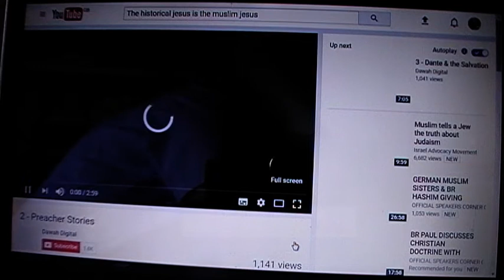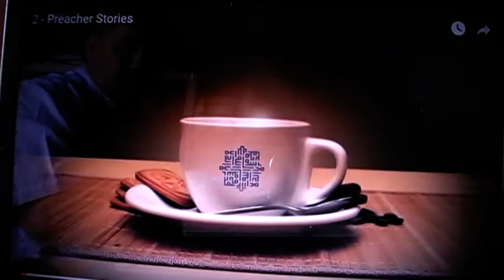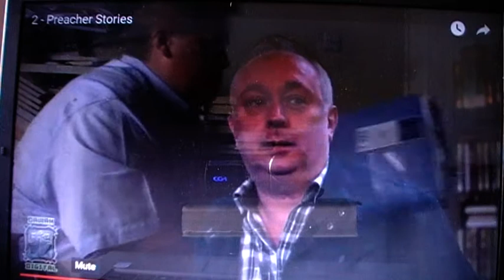Debunking Muslim Apologist Paul Williams of Hyde park part 1